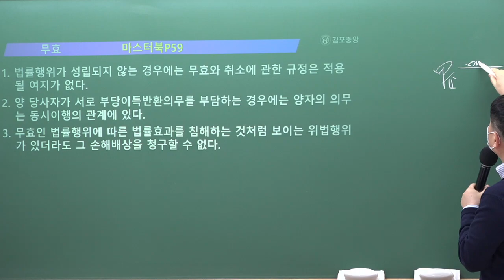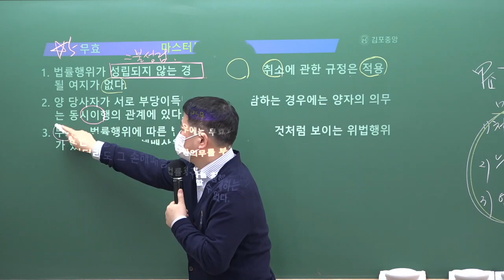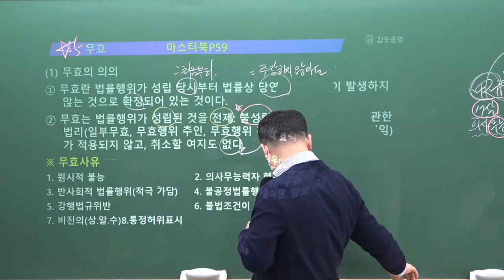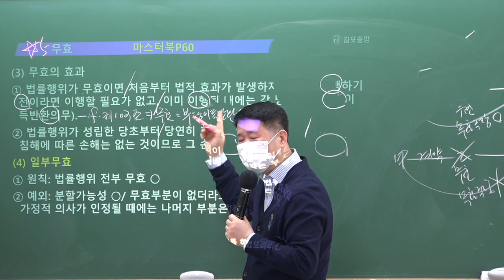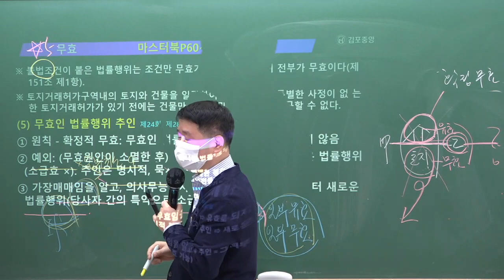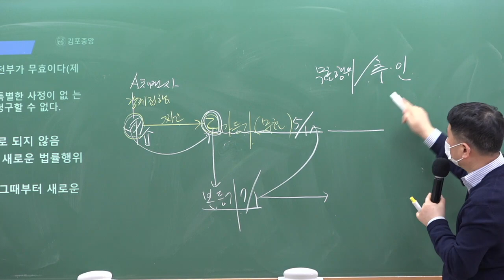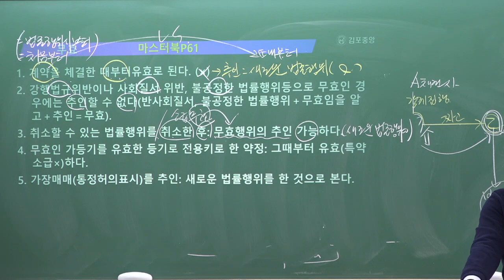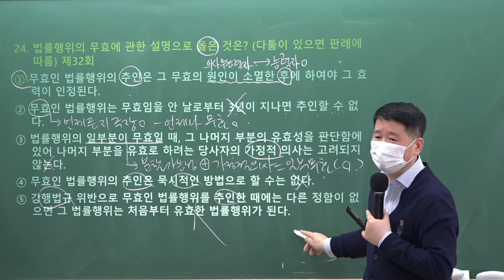[공인중개사학원 김포중앙] 마스터민법 메가랜드 정동섭교수님 "무효와 취소"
2023년 시험대비 마스터민법 정동섭교수님의 기본이론4주차 "무효와 취소" 강의입니다.

민법 마스터 정동섭 교수님의 1~2월 강의는 [민법 기본서]와[민법 마스터북] 으로 진행됩니다.